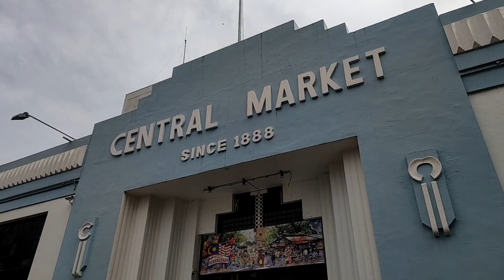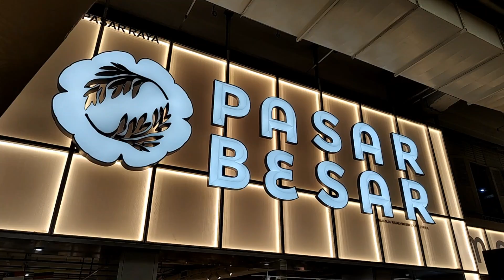【吉隆坡】中央市場1F Central Market, Kuala Lumpur (Malaysia)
中央藝術坊，前稱中央市場，是位於馬來西亞吉隆坡的藝術及工藝品市場。中央藝術坊的建築是以馬來亞文化特色設計的裝飾風藝術建築，於1888年正式啟用，並在1937年完成最後施工。建築原本用作傳統市場之用，現改建成馬來亞藝術及工藝品市場，並被劃爲文化古蹟。